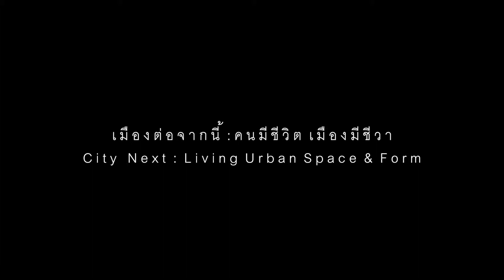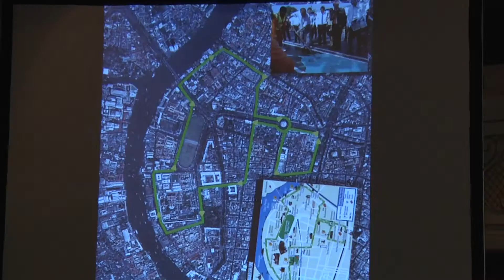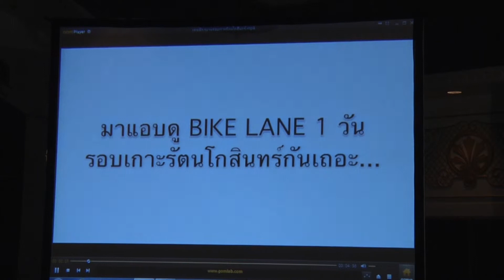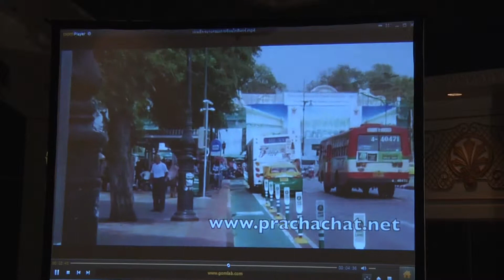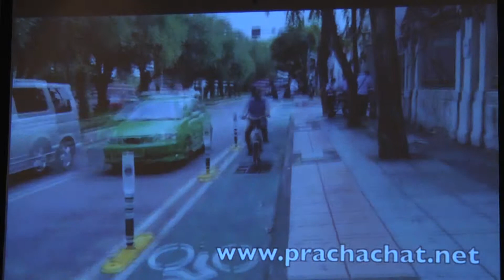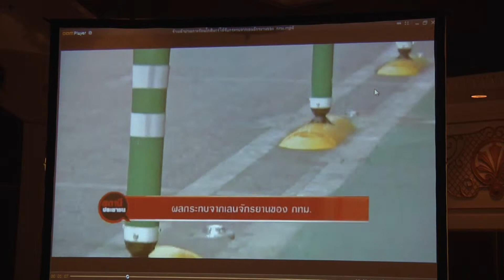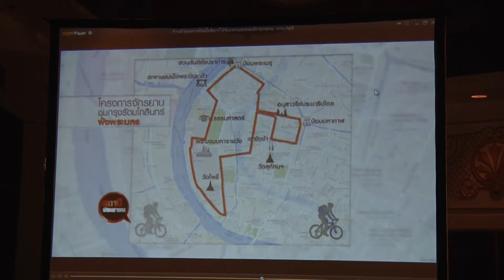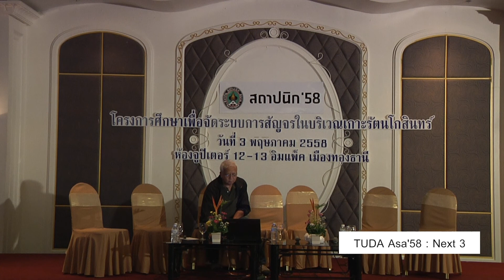เสวนาเรื่อง : “คน-จักรยาน-เมือง” ในงานสถาปนิก’58 (ตอนที่ 2)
“เมืองต่อจากนี้ : คนมีชีวิต เมืองมีชีวา”
City Next : Living Urban Space & Form
โดย สมาคมสถาปนิกผังเมืองไทย-สสผ. (Thai Urban Designers Association-TUDA)
ในงานสถาปนิก’58 “ASA NEXT / ตัวตน คนไทย”
28 เมษายน–3 พฤษภาคม 2558 ณ ชาเลนเจอร์ฮอลล์ 1-3 ศูนย์แสดงสินค้าอิมแพ็ค เมืองทองธานี